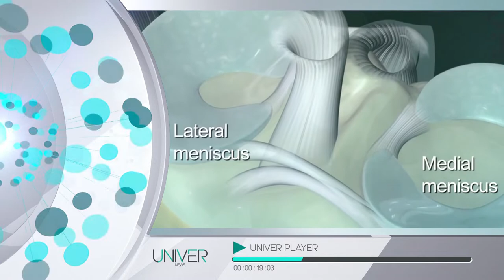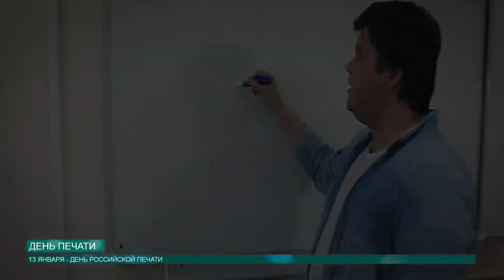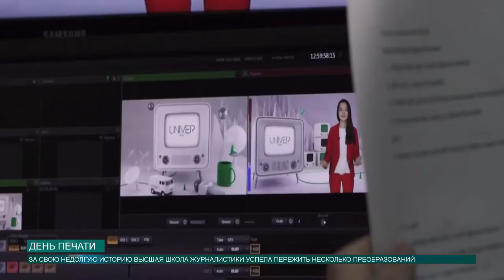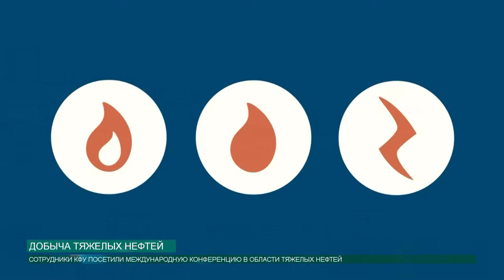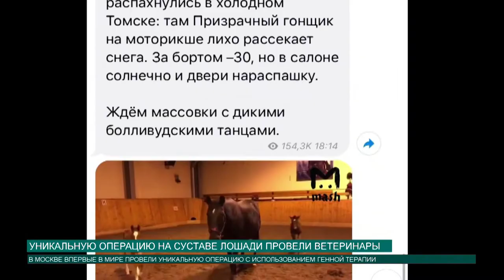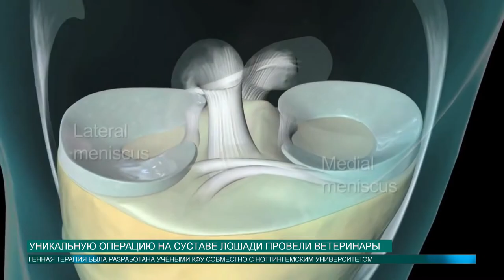Новости КФУ от 14.01.2019